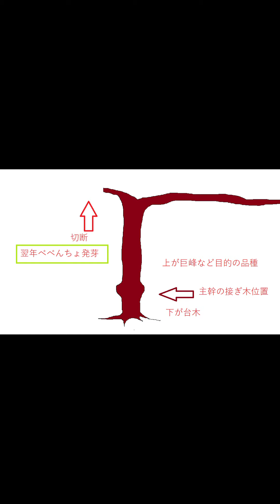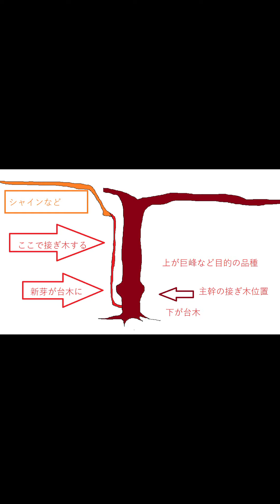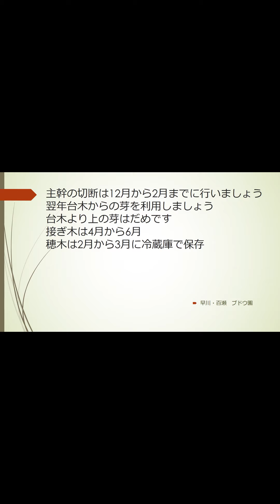シャインマスカットの「べべんちょ接木」驚異の成長 早川・百瀬ブドウ園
シャインマスカットの特殊接木法です。例はシャインではなく品新種のクイーンルージュで説明します。翌年5キロから20キロの収穫を期待できます。こちらもご覧ください。
2021年4月育種法が改正されました。登録品種を許可なく増殖することはできません。登録から30年間保護されます。自国で許可を取り、この方法でブドウ接木苗を作ってください。